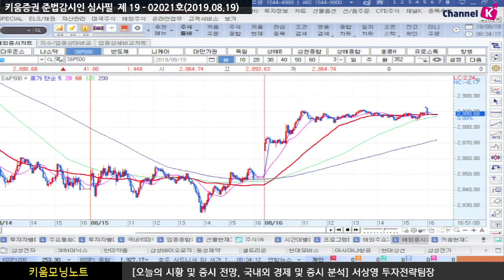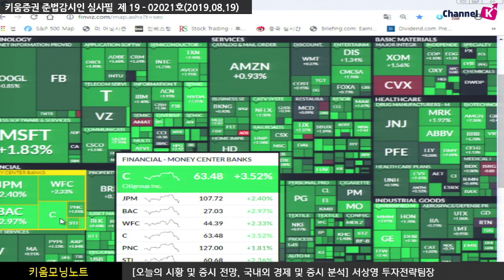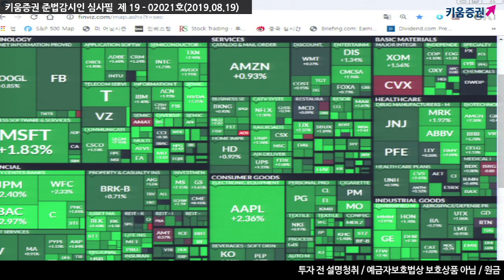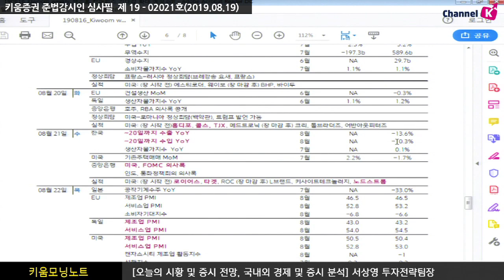[주식] 서상영의 아침시황 투자전략 / 삼성전자를 둘러싼 미국의 횡보는? (19.08.19)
지난 금요일 미국 시장은 장단기 금리차 안정 속에 반등을 이어감
​NVIDIA(+7.25%)가 양호한 실적을 발표한 이후 급등하자
반도체 업종을 비롯한 여타 기술주가 상승 주도​
이런 가운데 미-중 무역협상에 대한 기대가 높아진 점도 우호적​
한편 최근 장단기 금리차 역전 현상에도 불구하고 중국 시장은 강세
중국 현지에서는 외부적 불확실성이 높아지고 있으나
미-중 무역분쟁과 관련 일부 긍정적 신호가
포착되고 있다고 보도된 데 따른 것으로 추정
트럼프, 애플 CEO 팀 쿡과 대중국 관세와 삼성전자 주제로 대화
팀 쿡은 삼성전자가 애플과 달리 제조의 상당 부분을
한국에서 하고 있다며 관세란 장애물에 직면하고 있지 않다는 점을 언급
김주연 키움증권 채널K 앵커, 서상영 투자전략팀장